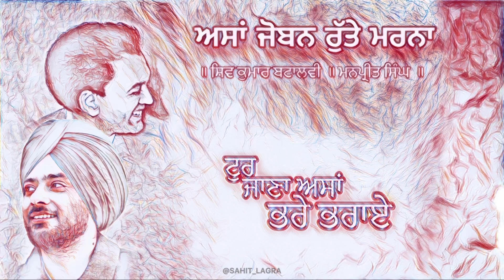Joban Rutte Marna | Shiv Kumar Batalvi Songs | Manpreet Singh | Punjabi Song Status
Joban Rutte Marna famous punjabi song written by Shiv Kumar Balatalvi. Singer Manpreet Singh

Punjabi new song 2023 status lyrical video.
Shiv Kumar Batalvi interview full  Shiv Kumar Batalvi poetry Shiv Kumar Batalvi shayari
Lyrics status latest punjabi songs satinder sartaj
Punjabi folk songs